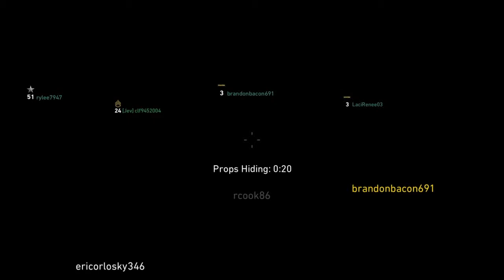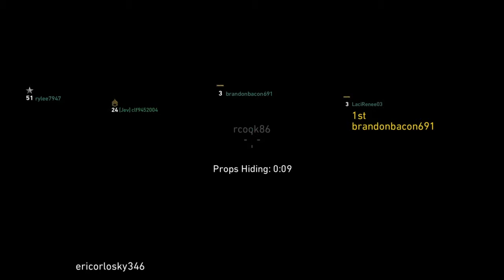PROP HUNT COD WW2 [TROLL]